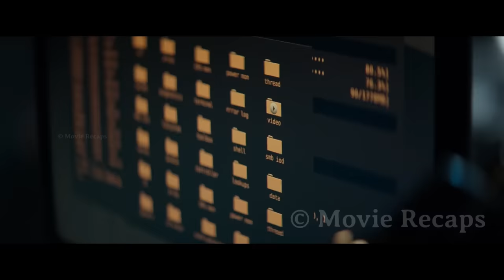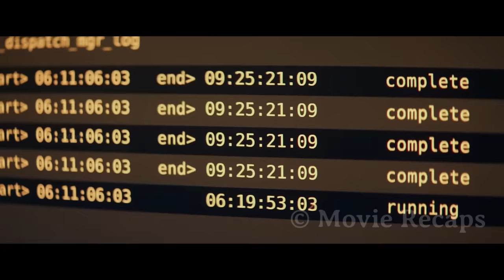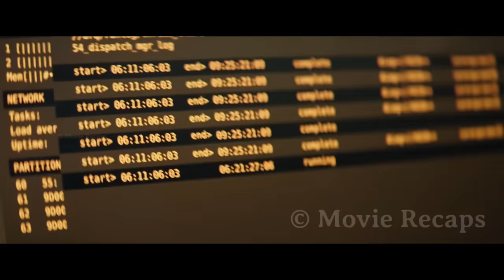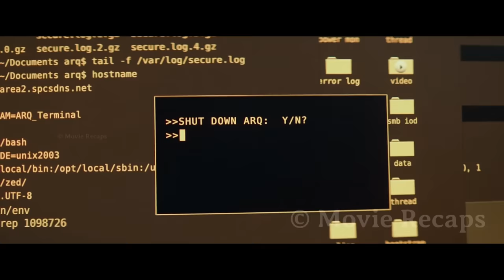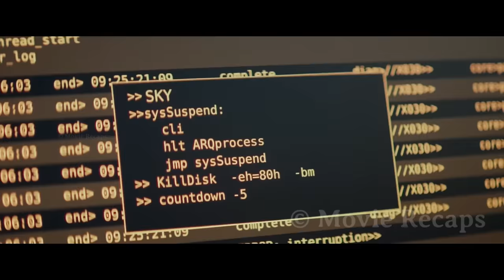An Engineer's Invention Causes a Time Loop During a Home Invasion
Two old friends and former lovers get stuck in a time loop while trying to protect a new form of unlimited energy that could save mankind from a ragtag band of rebels and an omnipotent corporation.

Other titles:
arq movie explained,
arq movie trailer,
arq movie review,
arq full movie,
sci-fi movies,
time loop